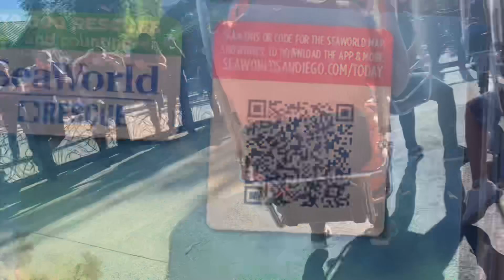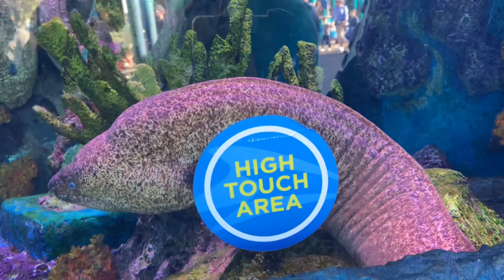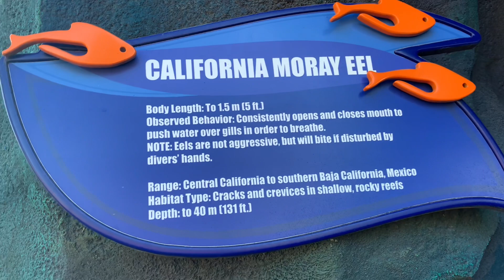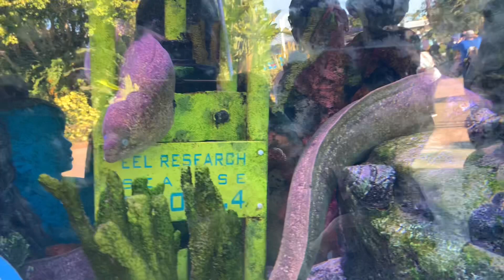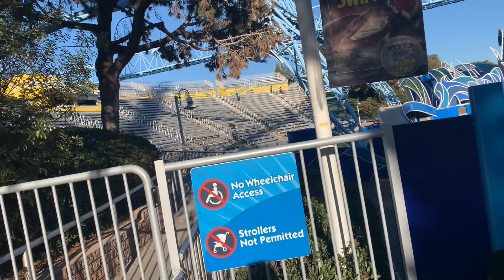Sea World San Diego | Part 1 san diego california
San Diego , Sea World  !

Sobai onak valo thakben

Friends, if you liked this video, you can support the development of the channel:
You can WRITE A COMMENT or ask me a question about the recipe. I will be very happy to answer you.